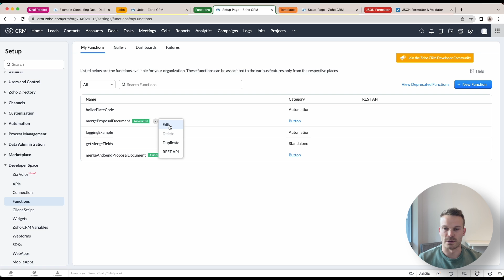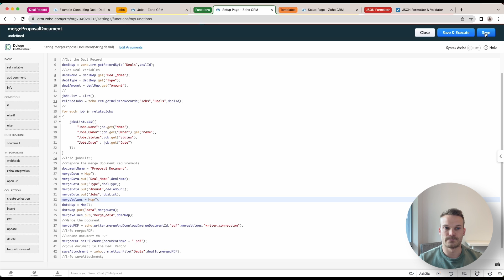How to Merge Related Lists and Subforms into a Zoho Merge Document by Custom Function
This video shows you how you can add additional functionality to your automated merge documents by passing through data for related lists or subforms inside the function.

Try out our FREE Zoho CRM Extension that allows you to perform merging actions with no code: